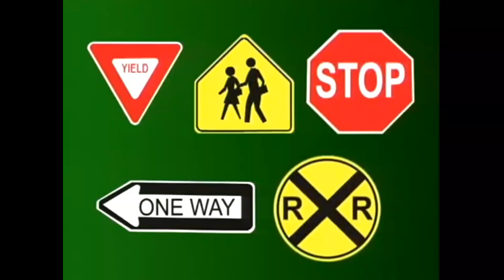California DMV, GET AIR Trampoline Park, Jump Zone logos (1080p)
Very interesting logos and you can now add this video to the "Best Animation Logos"